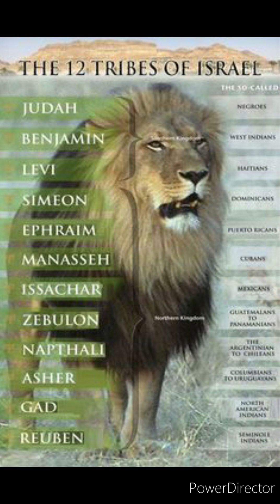Following ​chain of command shows your faith